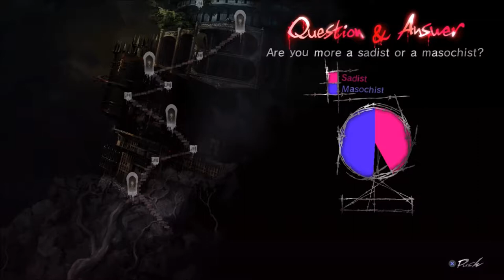Catherine | Part 5